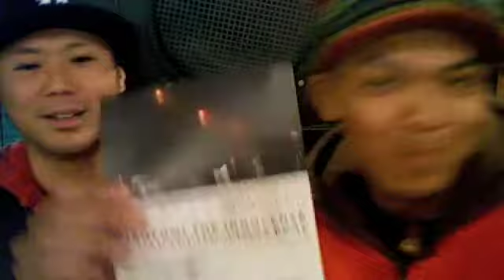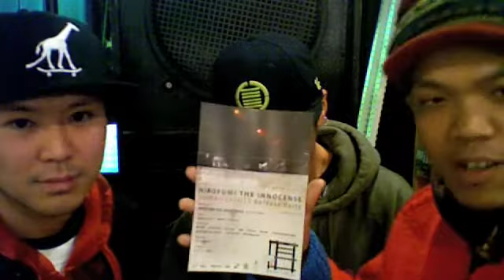HIROFUMI THE INNOCENSE / HUMAN LIGHTS HIROFUMI THE INNOCENSE / HUMAN LIGHTS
『 関西アンダーグランドシーンで今、最もリリースを望まれているMCが遂に答えを出す。』
盟友DJ TSUJI（Chikamichi Recordings）、Insector Laboからビートの鬼神 Chaos、　そして　DJ Whitesmith等、強力なトラックメーカー陣を迎えたHIROFUMI THE INNOCENSEの渾身の1st Album「Human Lights」が完成。
兵庫から等身大のリリックを放ち続けるMC HIROFUMI THE INNOCENSE。 地方都市ならではの音楽シーンのジレンマ、メディアや権力による無意識の洗脳、 飾ることや威勢をはることの無意味さ等、彼自身が体験し反面教師的な素直に感 じた事を感情ストレートな詩で表現されている。

アルバム全体が決してネガティブな表現だけでは無く、今まで彼の人生に関わっ てきた全ての人に対する感謝の気持ちを込めた曲や、同レーベルのMCであるRSKと の合作「いつか晴れる日までの道なのだから」という思いを込めた曲等、純粋な 心で表現したポジティブな表現がこのアルバムの光と闇の良い均衡をたもってい る。

ハイライトとして、ライブ会場で常に称賛を獲得しているDJ Whitesmithがトラッ クを手掛ける「灯台」を収録。
この楽曲はDJ Whitesmithのエモーショナルなトラックに魂をのせた言霊が響く。聞く人 の心の闇を一瞬でも和らげたい。希望の光を灯したいと願いをこめた鎮魂歌。
アルバム全体を通して彼の一点の曇りの無い感情ストレートな詩が聴く者の心に 響き残る事は間違い無いでしょう。
兵庫とか東京とか関係なく一人の日本人が叫ぶ魂の言霊を是非体験してください。